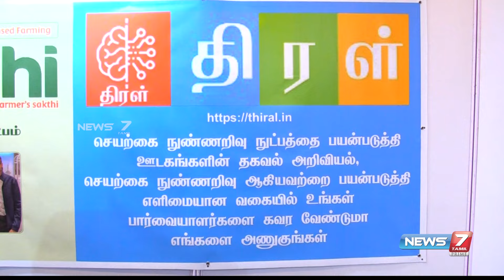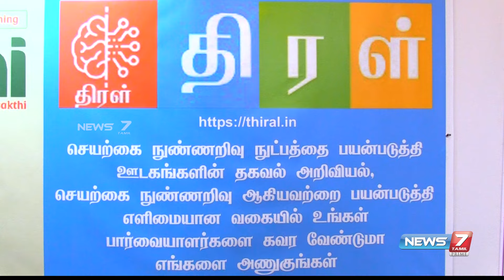"திரள்..!" | நிறைய News Papers தேவையில்ல... ஒரே இடத்தில் All News!